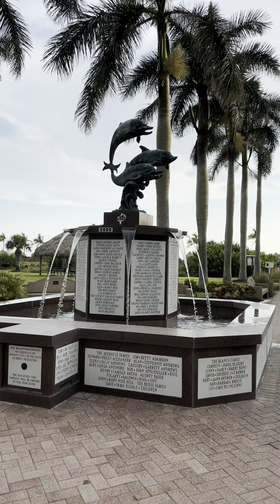Residents’ Beach The Crown Jewel Of Marco Island!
Filmed 6/29/2023 in Collier County, FL. The MICA (Marco Island Civic Association) does such a great job with their properties. Go to mywalksinparadise.com for more info and to find my linktree.